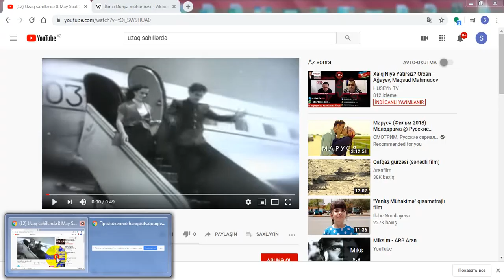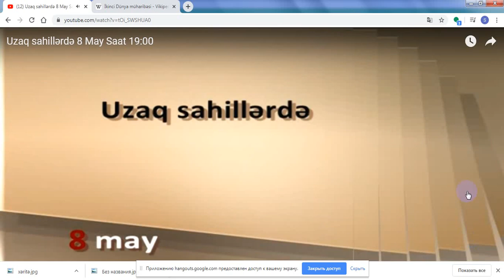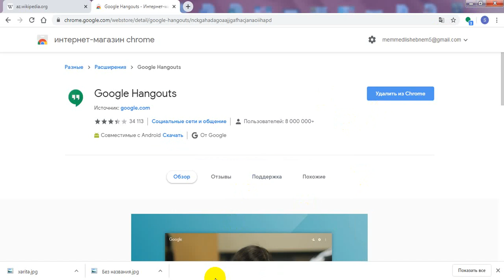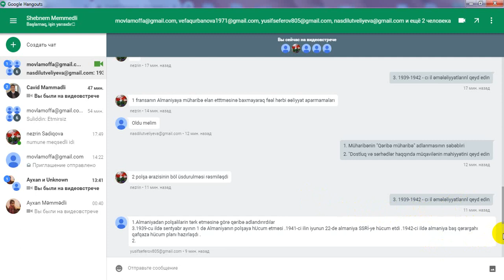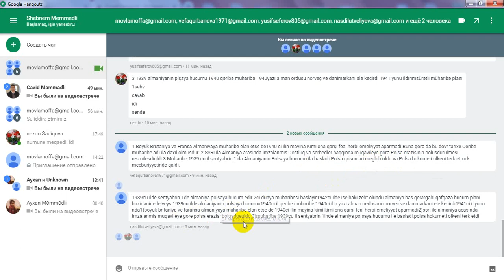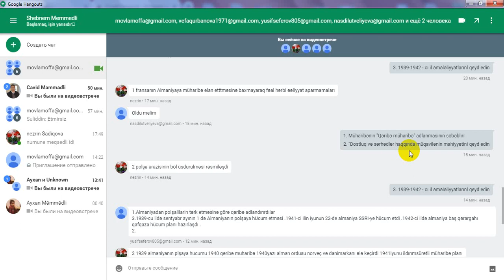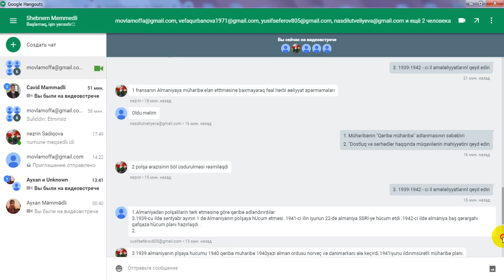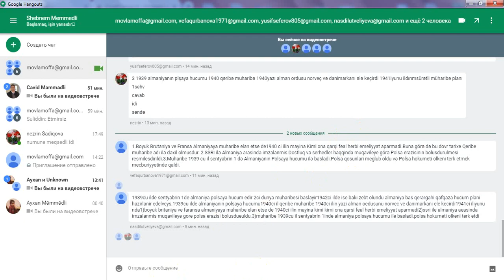IX sinif Ümumi tarix fənnindən "İkinci Dünya müharibəsinin başlanması" mövzusunda online dərs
Online dərs şagirdlərin proqramdan geri qalmamasını, asudə vaxtlarının səmərəli keçiriilməsini təmin etmək məqsədi ilə təşkil olunub. Texniki qüsurların olmasına baxmayaraq, dərsin online dərsə nümunə ola biləcəyini düşünürük.